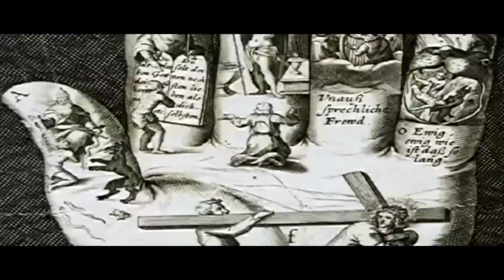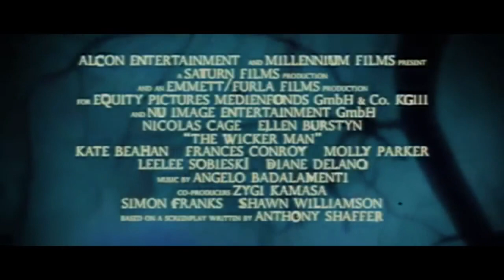The Wicker Man 2006 Official Trailer [The Trailer Land]